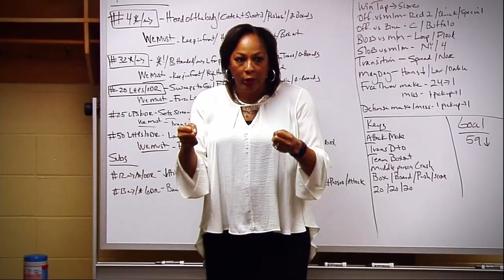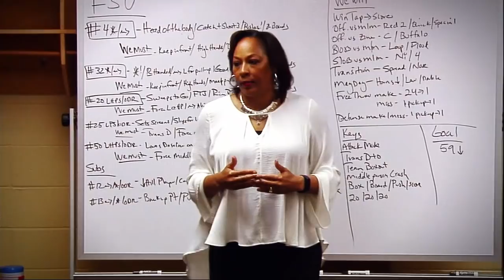Felisha Legette-Jack leading Buffalo women's basketball on and off the court | ESPN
From the snowy town in Buffalo, a sisterhood of dedicated players believed in a coach. And that trust has led the Buffalo Bulls to the Sweet 16.